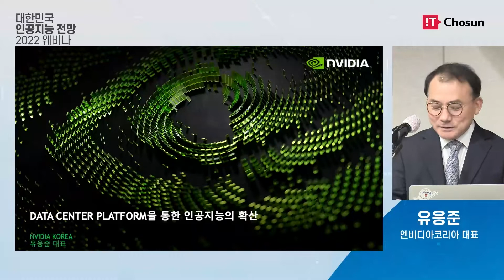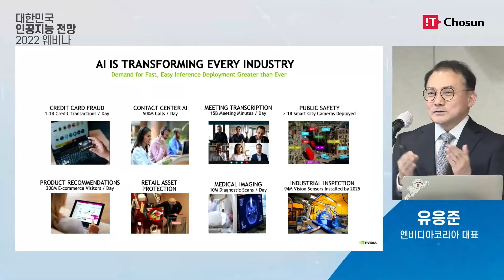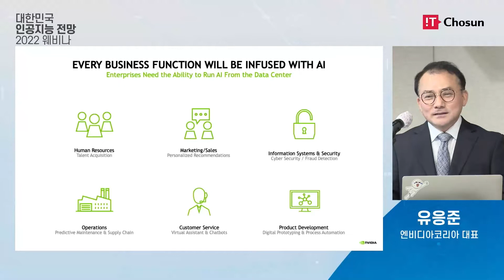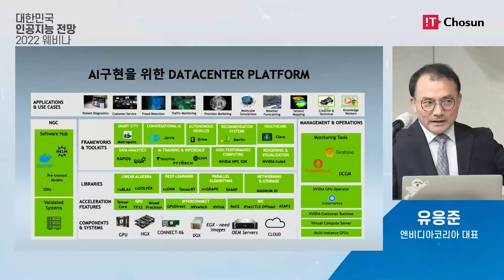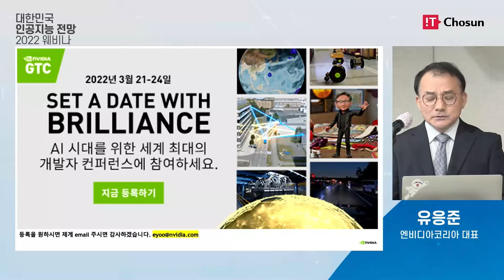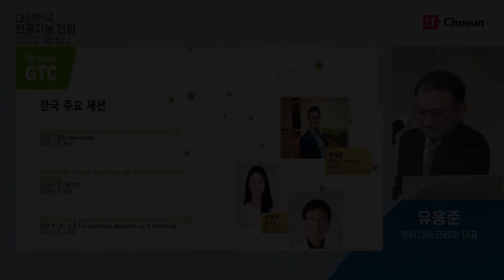[AI 전망 웨비나] 기조강연 4 - 데이터센터 플랫폼을 통한 인공지능의 확산 / 유응준 엔비디아코리아 대표